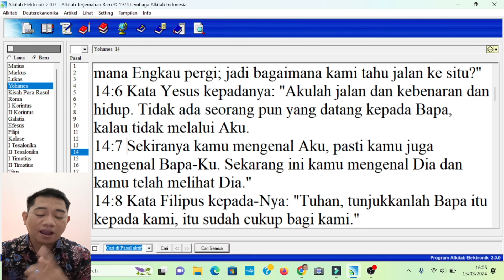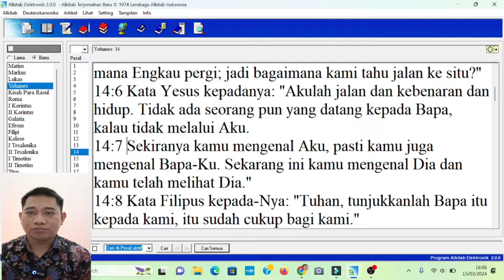Gempar...Berawal Baca Alkitab Wanita Ini Murt4d..Puji Tuhan